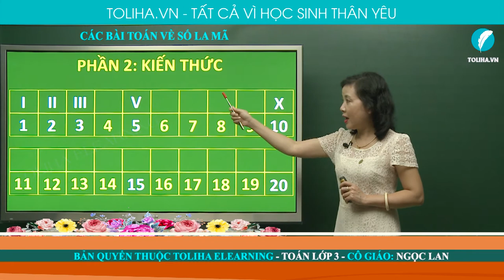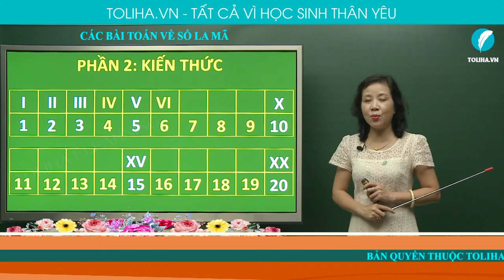Các bài toán về số la mã - Toán 3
- Số La Mã hay chữ số La Mã là một hệ thống chữ số có nguồn gốc từ Roma cổ đại, dựa theo chữ số Etruria. Hệ thống chữ số La Mã được sử dụng từ thời cổ đại và đến thời Trung Cổ, hệ thống chữ số này đã được chỉnh sửa và sử dụng cho đến ngày nay.
- Số La Mã thường được sử dụng trong:
+) Những bản kê.
+) Mặt đồng hồ.
+) Những trang nằm trước phần chính của một quyển sách…